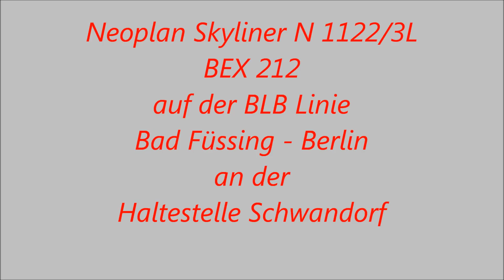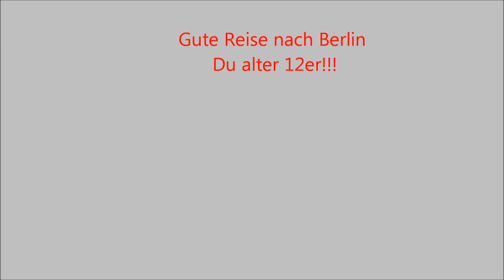BEX 212 in Schwandorf auf der BLB Linie Bad Füssing - Berlin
Linienbus der Firma Bayern Express an der BLB Haltestelle Schwandorf.
Auf der Linie Bad Füssing - Berlin kam der Neoplan Skyliner N 1122/3L
mit der Wagennummer 212 zum Einsatz.